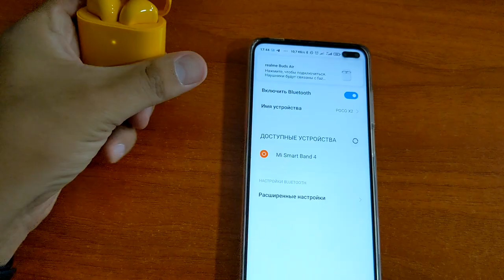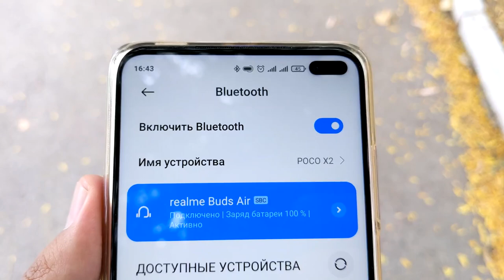Realme BUDS Air, Buds Neodan ancha sifatli | AirPodsni haqiqiy o'rinborasi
REALME  kompaniyasini rasmiy sahifasi

Bizni Instargam va Telegramda ham kuzating